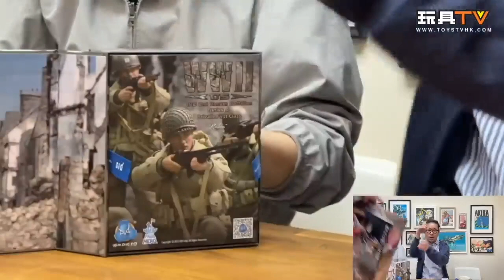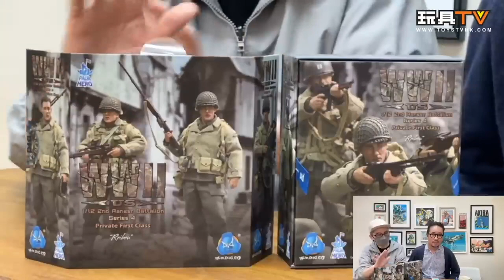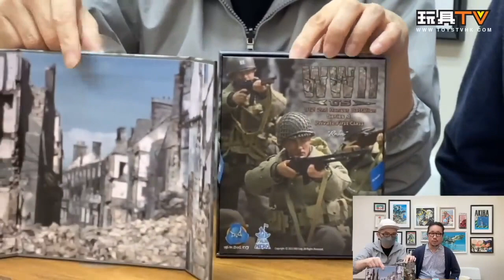「爆玩具」DID 1/12 Private 1st Class Reiben XA80012 Palm Hero US 2nd Ranger Battalion TOYSTV Review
Program host: Walkermachine,  Bryan Lo
Produced by:Bryan Lo, Toyswalker-Dick.Po